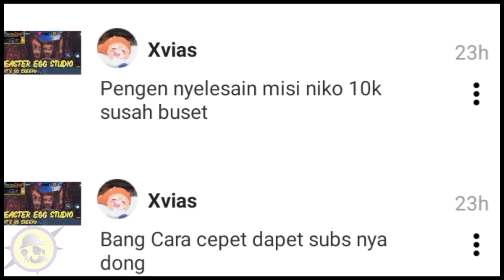Cara Menambah Subscriber di Gamedev Youtuber Simulator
Halo guys kali ini gw bermain  game Gamedev Youtuber Simulator dengan judul Cara Menambah Subscriber di Gamedev Youtuber Simulator Serta Gamedev Youtuber Simulator Gameplay dan juga Gamedev Youtuber Simulator Android disimak ya...